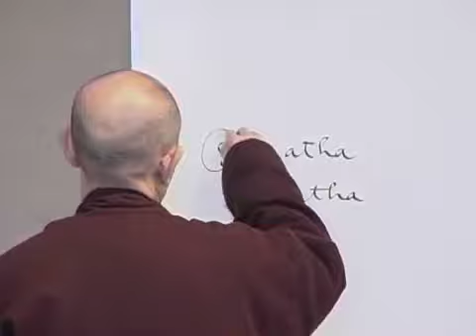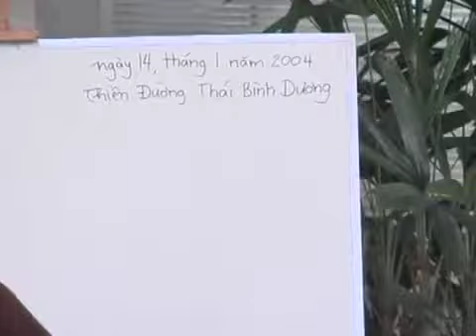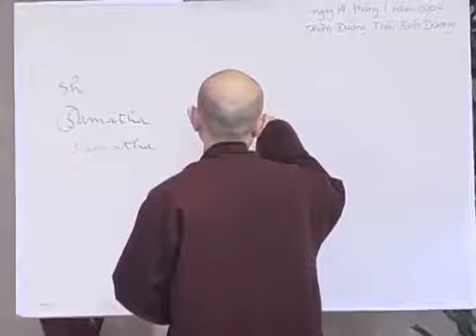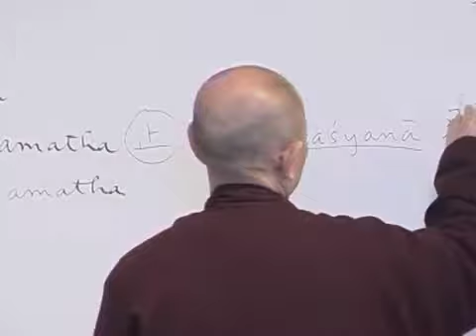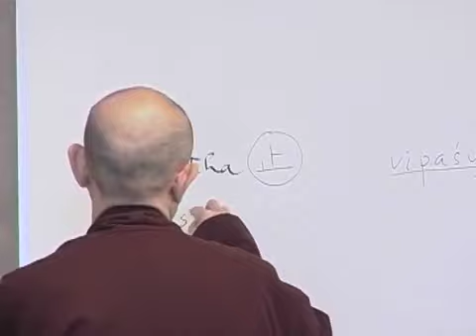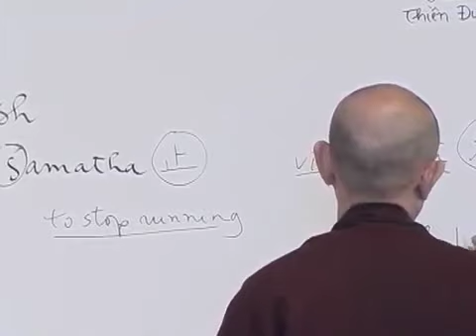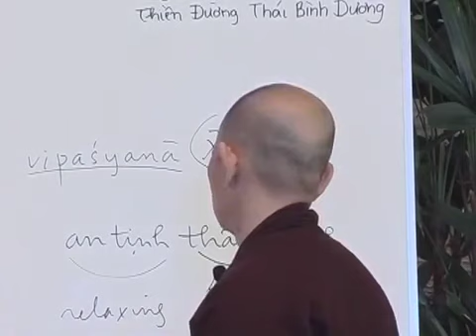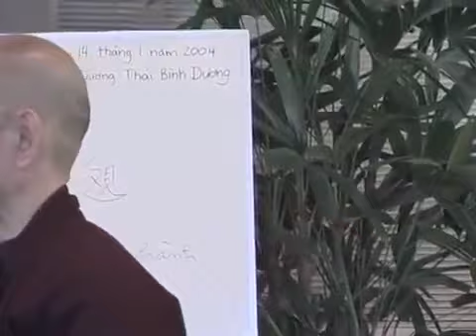"Fermarsi" per "Guardare in Profondità". Thich Nhat Hanh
Il nostro maestro in questo video ci spiega l'importanza della pratica del Fermarsi e Guardare in Profondità per generare guarigione nel corpo e nella coscienza.

Con sottotitoli in italiano.